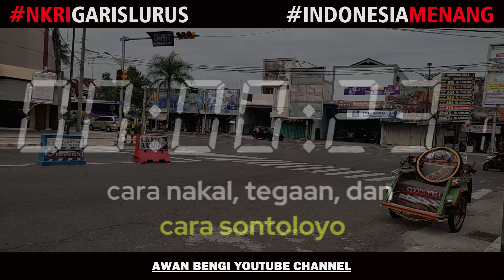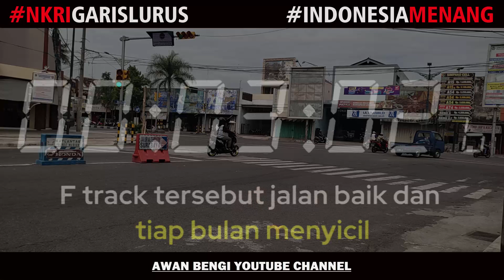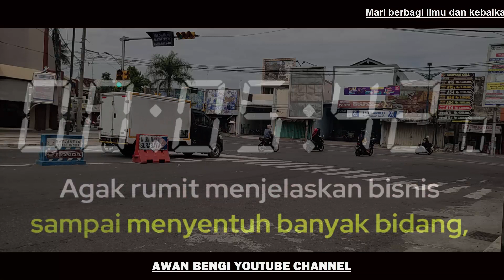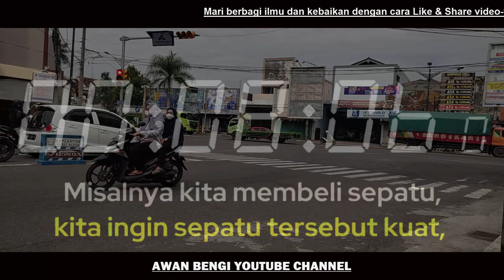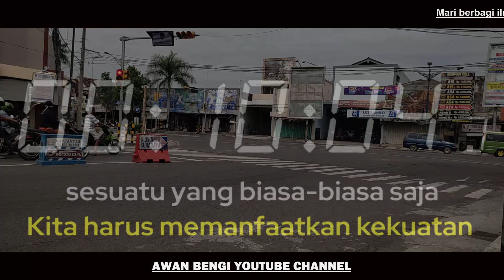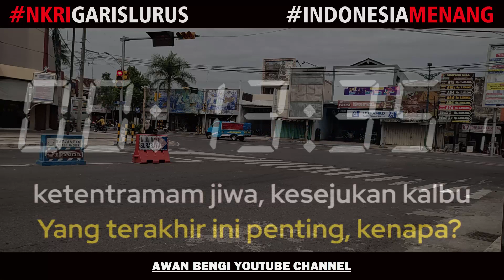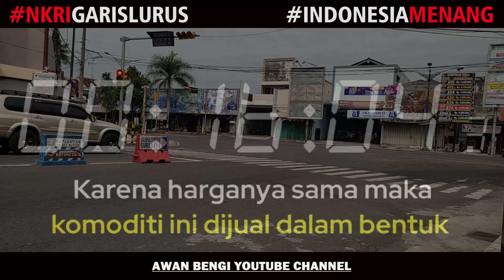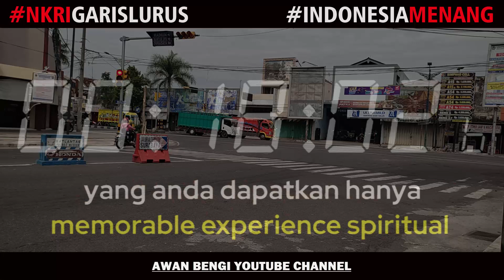RAHASIA SUKSES BERBISNIS BOSSMAN SONTOLOYO MARDIGU WOWIEK PRASANTYO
Dalam video kali ini Bossman sontoloyo [Mardigu Wowiek] berbagi ilmu dan pengalaman tentang cara berbisnis agar berhasil & sukses dengan cara yg berbeda,simak baik-baik video ini sampai selesai karena banyak ilmu dan pengalaman yg bisa kita pelajari.